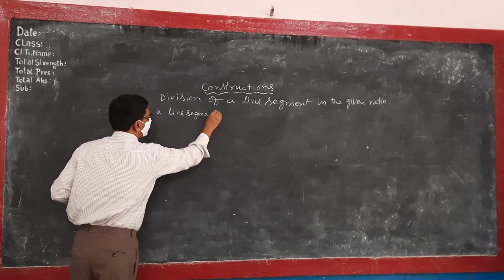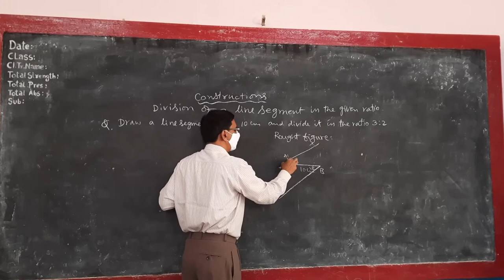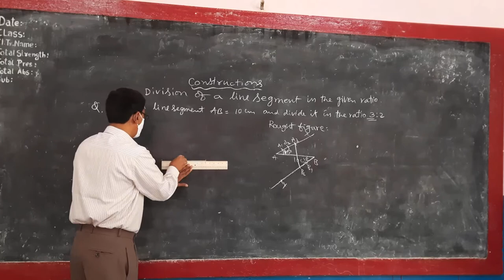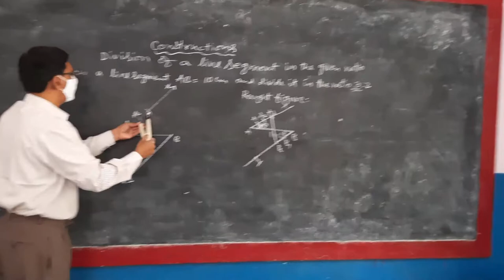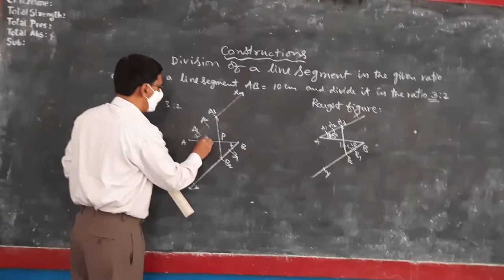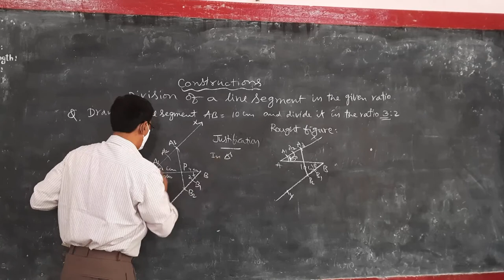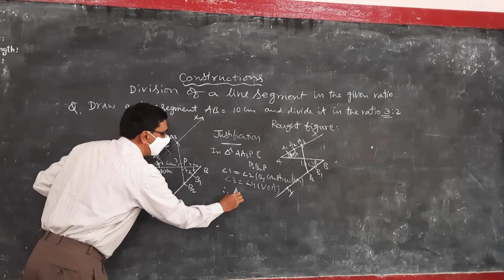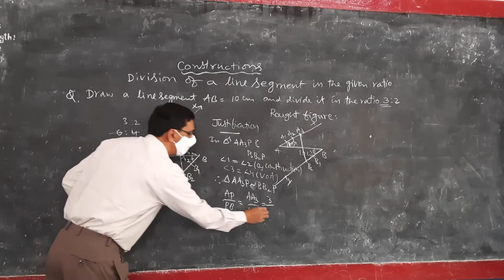Constructions for class 10 (1)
This is a video recording of offline class for 10th standard containing division of line segment in the given ratio.